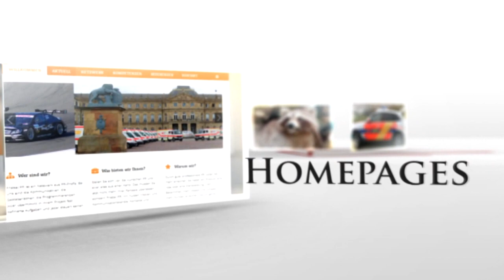14.05.2013 Scheune in Vollbrand in Bünzwangen (LK Göppingen)